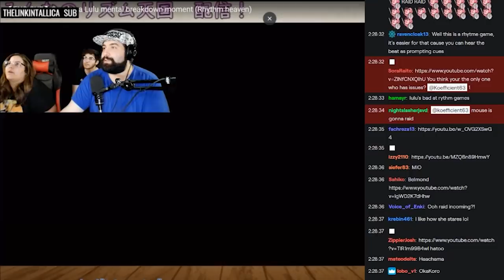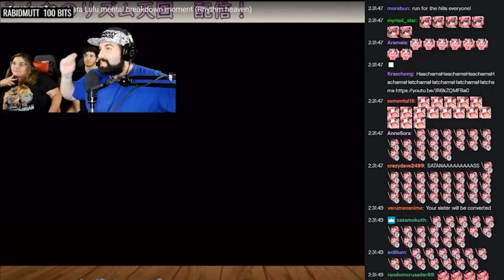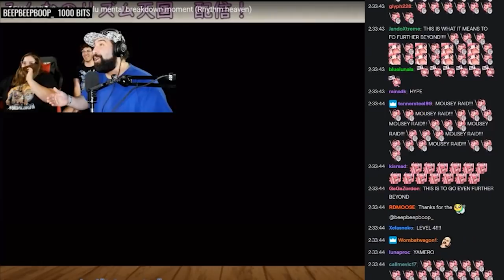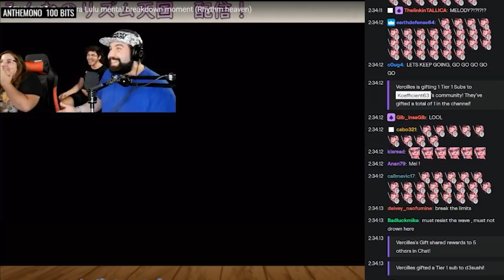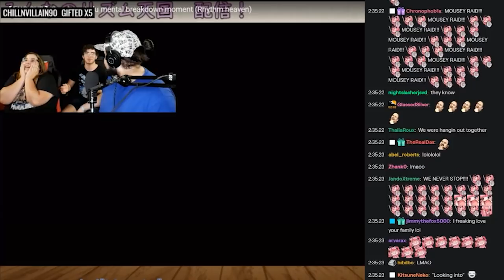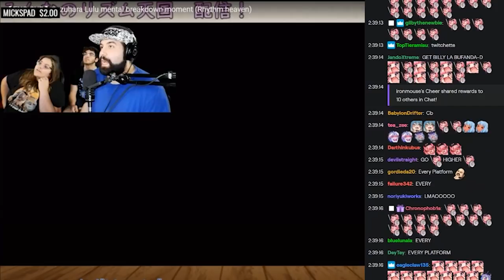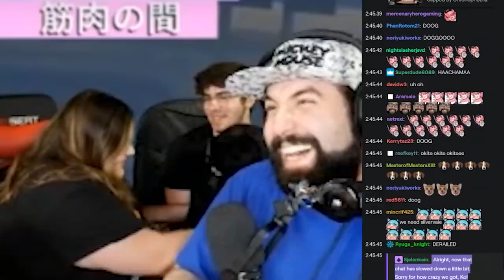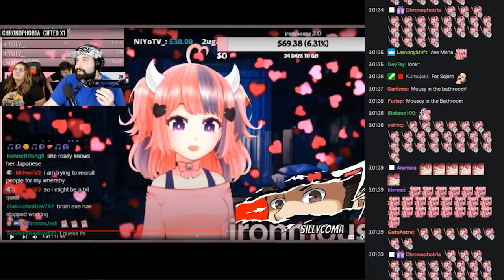V-Tubers Raid & Simp On My Livestream 0_0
V-Tubers That Raided:
Bunny_Gif: